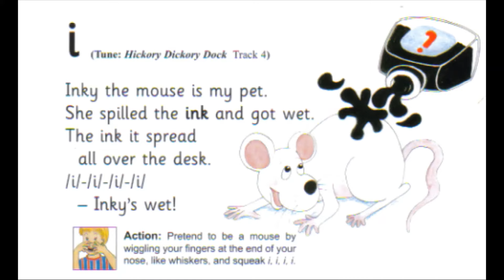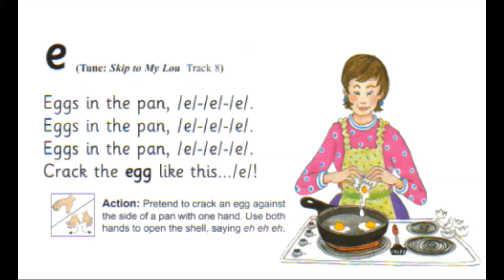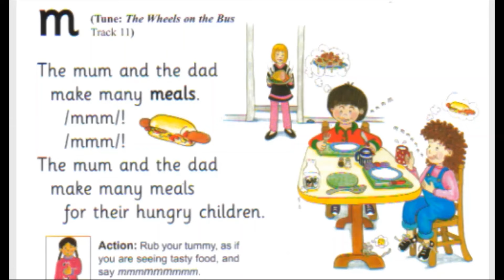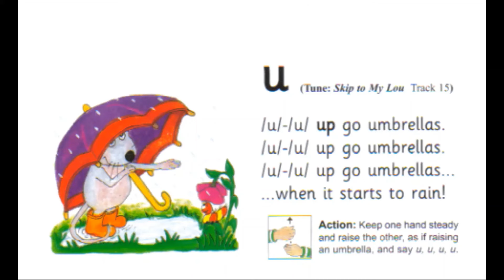Jolly Phonics Sounds Group 1-3